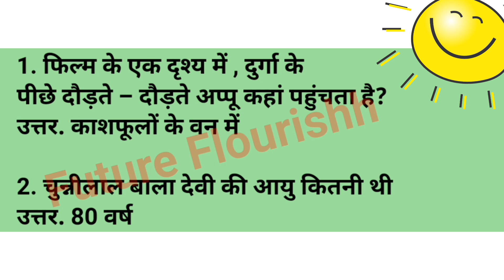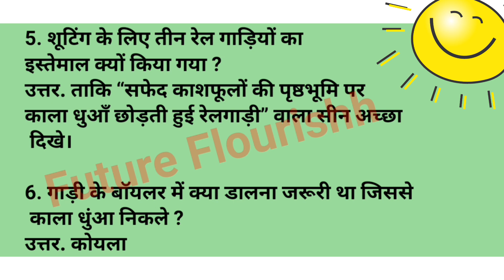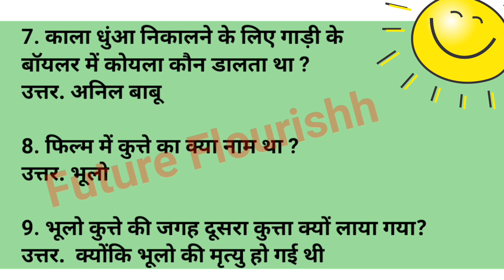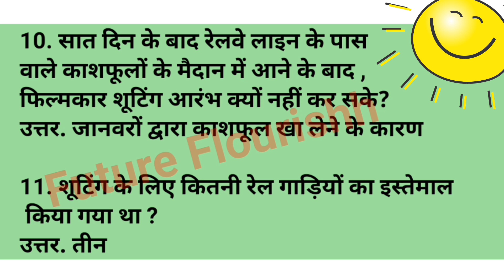appu ke sath dhai saal mcq | apu ke sath dhai saal class 11 hindi question